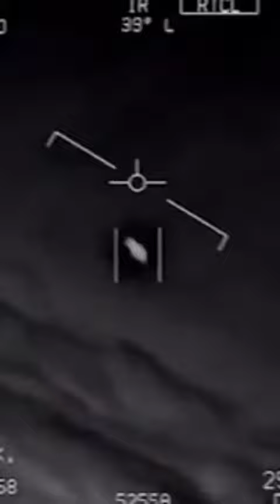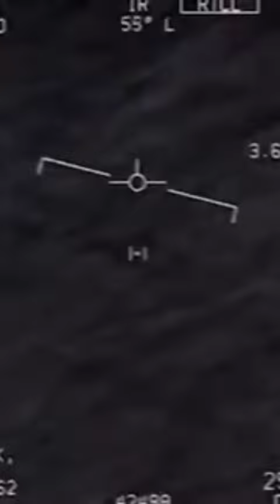Ovni grabado por la defensa de estados unidos